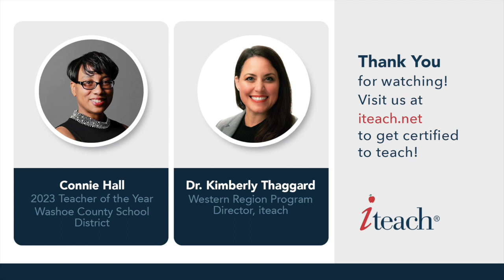2023 Teacher of the Year - Connie Hall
Meet Connie Hall, Nevada's 2023 Teacher of the Year! Connie Hall is a Kindergarten teacher at Lloyd Diedrichsen Elementary School in Sparks, Nevada. Connie is enthusiastic about teaching children, helping other teachers and families, and supporting her community. In this short interview, Dr. Kimberly Thaggard talks with Connie Hall about what it means to be a good teacher, what inspires her today, and more. We hope you will take a moment to watch and be encouraged!